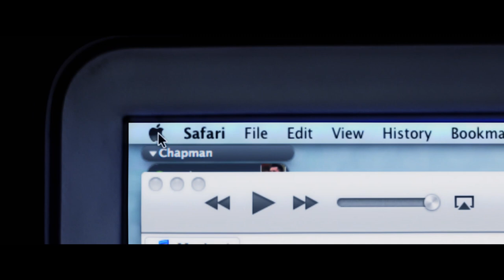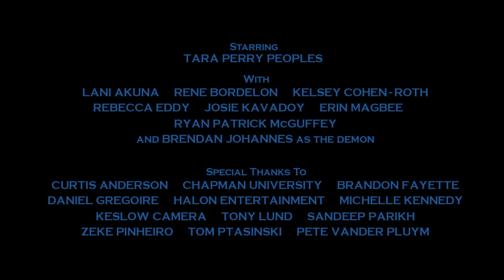FUN SIZE HORROR: When They Say Youre Alone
A young woman is oblivious to her importance in a sacred ceremony. The most terrifying nightmares are the ones we're not even aware exist. By Grant Olin

See more Original short horror films and submit your own